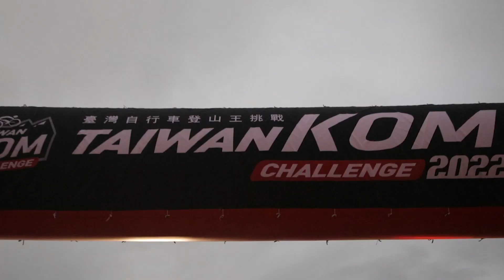2022臺灣KOM自行車登山王挑戰 賽事精華Race Highlights (7分鐘版本)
2022臺灣KOM自行車登山王挑戰🚲順利落幕了
謝謝車友們帶來精彩的自行車比賽🙏
恭喜獲獎的車友們🎉也恭喜其他車友們完成艱難的挑戰路線👏
感謝大家對賽事的支持💪現在跟著小編一起回顧車友們的好表現吧!🥰
國外車友們也親自分享參賽心得，影片還有驚喜的求婚畫面💍